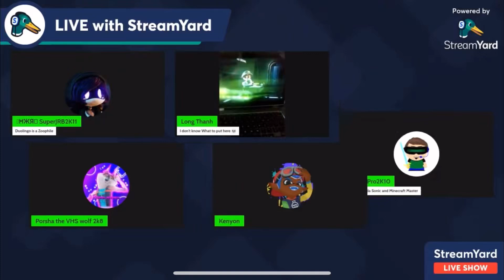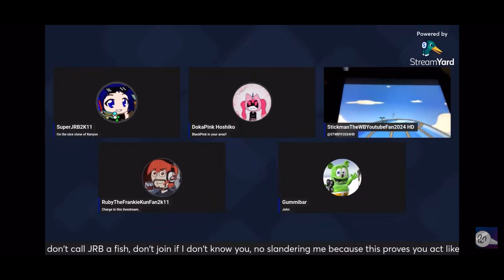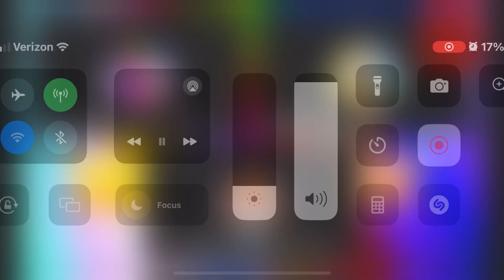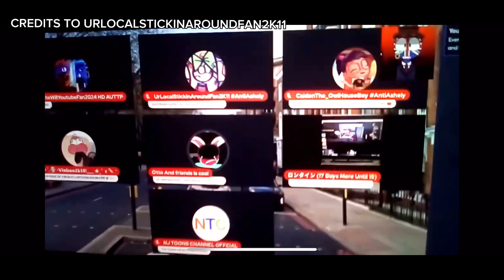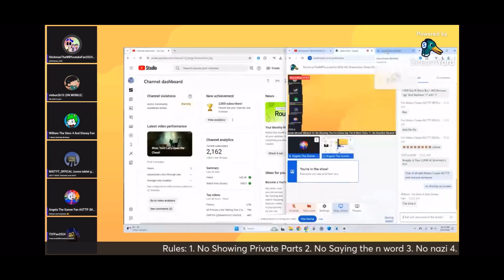SBTC cringe compilation #1 (4 minutes why the SBTC ain’t funny)